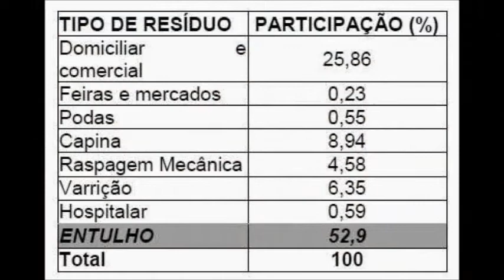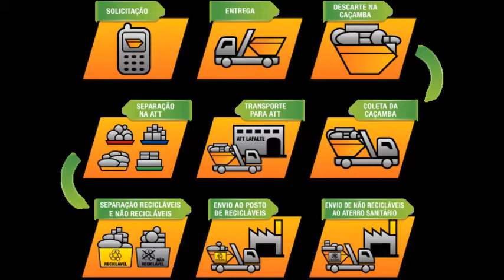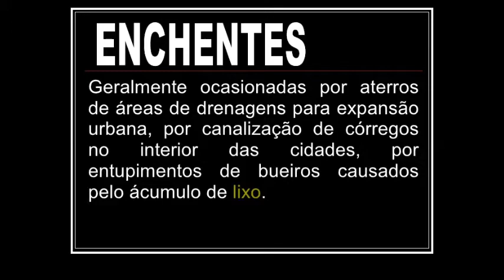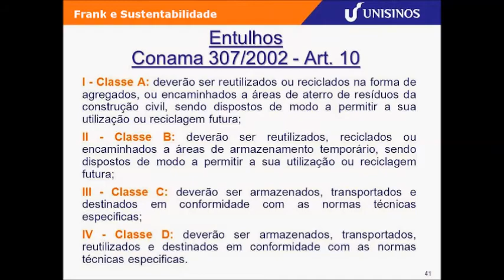RESÍDUOS DA CONSTRUÇÃO CIVIL E MEIO AMBIENTE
A construção civil é responsável por mais da metade do volume de resíduos sólidos gerados em meios urbanos segundo o Ministério das Cidades. Praticamente todas as atividades desenvolvidas no setor são geradoras de entulho.

Por ano, no mínimo 33 mil toneladas de resíduos da construção civil são recolhidos no Brasil, mas o número pode ser bem maior, admite a Associação Brasileira para Reciclagem de Resíduos da Construção Civil e Demolição (Abrecon).

Segundo a Green BuildingConcil Brasil, a construção civil é responsável por 1/3 dos gases lançados na atmosfera em todo o mundo, ou seja, é um dos setores que mais poluem no planeta.

Construção civil e meio ambiente têm sido temas de estudo e debates intensos. Setores públicos e privados analisam e investem em soluções sustentáveis para problema e todos concordam que reciclar é a melhor alternativa para o planeta.

O desperdício de materiais gera custos para toda a sociedade, as construtoras gastam mais para realizar seus empreendimentos e o poder público para recolher, tratar e descartar o entulho. Reciclar e reutilizar estes materiais é até 40% mais barato do que descartar os resíduos em locais apropriados, como a lei determina, pois garante menos extração de matéria-prima, preservando áreas naturais e promovendo a sustentabilidade.
O aproveitamento dos resíduos também contribui para a diminuição da poluição nas áreas urbanas, minimizando os riscos de enchentes e o assoreamento de rios e córregos. A emissão de gás carbônico, a extração de minérios e de madeira também diminuem. Além disso, o entulho acumulado é vetor de doenças como a dengue, febre amarela e chamariz de insetos e roedores.

A produção de pedriscos, britas e areia a partir de entulhos de construção civil, contribui também como alternativa de materiais seguros e baratos para a área de habitação, por exemplo, que poderia garantir moradias a menor custo.

A meta no Brasil é que 5% dos entulhos gerados sejam reaproveitados. A lei, no entanto, obriga as construtoras a fazerem o descarte em locais apropriados, mas não a reciclarem os resíduos.
Fonte do texto: Pensamentoverde.com.br